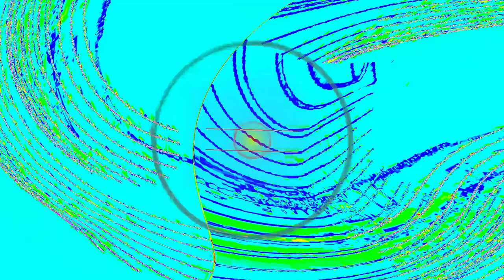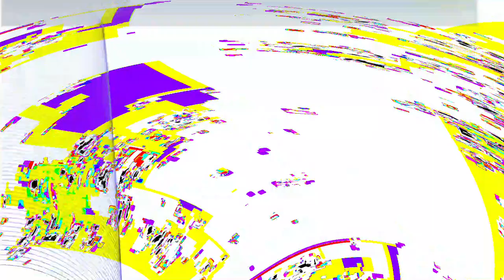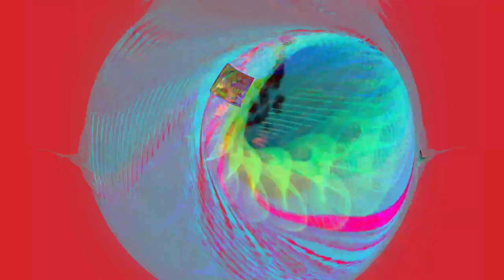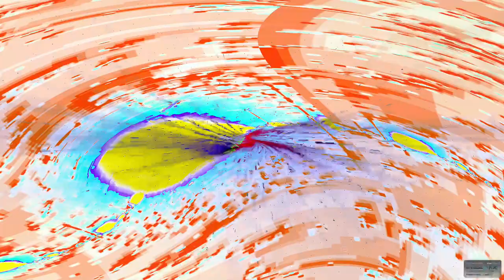[EPILEPSY WARNING] Movie 24 04 23 14h12m55s